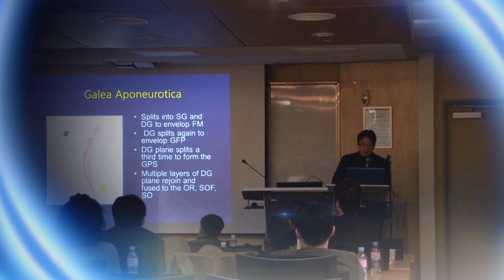2013 KU Anatomy Forum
The 11th AONE plastic and aesthetic surgery Symposium
This video contains footages of our 3 day symposium including a brief introduction of the event.
Thanks to all the attendees and special thanks to the presenters: Professor Jang Yong Joo, Professor Chang Jin Soon, Dr. Kim Seong Wook, Dr. Koh Ik Soo and Dr Kang, Je Goo.